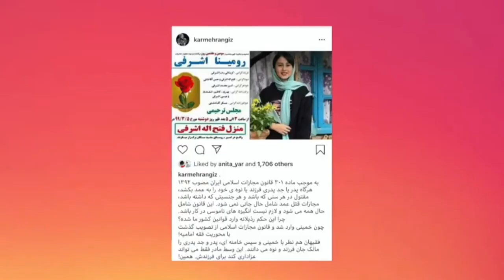Holly Dagres media appearance reel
Holly Dagres regularly conducts interviews on radio, television, and print including CNN, NBC News, NPR, Telegraph, The New York Times, and Washington Post. She is also a contributor to BBC News and the Monocle.